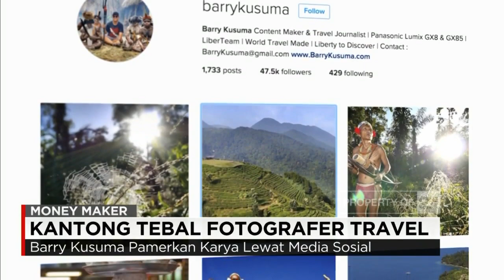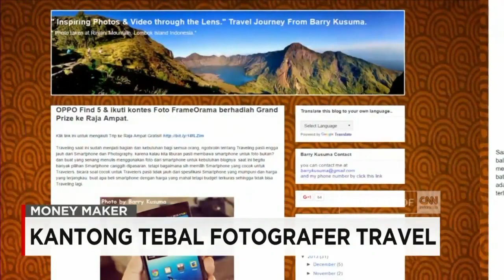Money Maker - Kantong Tebal Fotografer Travel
Siapa sangka dari hobi menjadi hoki. Itulah yang tergambar dari kegiatan memotret. Namun, tidak banyak yang berhasil menjadi fotografer handal. Apalagi travel photographer yang menuntut kemampuan, keberanian dan manajerial yang baik saat Rupiah menghampiri.